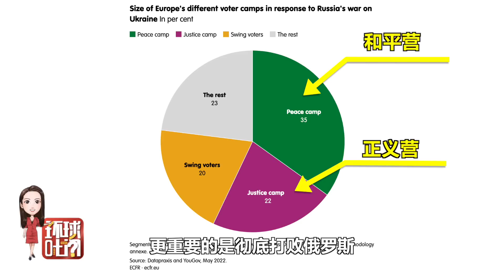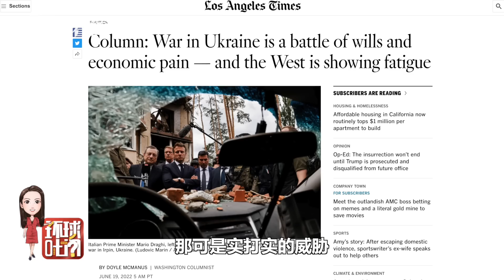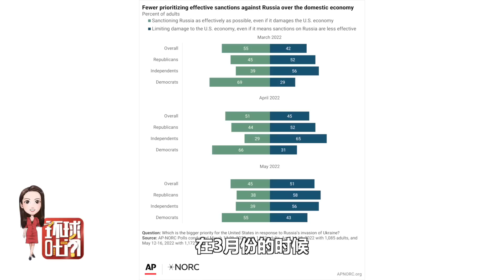【环球叶问】欧盟候选国地位，乌克兰真稀罕吗？给钱给武器，美欧不堪重负已然分裂！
“这里给10亿，那里给10亿，钱袋子很快就要瘪了”，这句话，原指冷战时美国四处扔钱拉拢盟友。如今被西方再次提起，指的则是看不到尽头的俄乌冲突。
乌克兰的需求越来越大，美欧今天支持一点儿，明天援助一点儿，什么时候是个头呢？飙升的能源价格和疯狂的通货膨胀，又会不会让西方民众对乌克兰失去兴趣呢？
站内热门：
1、【外交部发言人】华春莹+赵立坚+汪文斌：时而严肃，时而幽默；时而犀利，时而暖心，他们是外交天团！
2、【驻美记者眼中美国政治】东方卫视驻白宫记者张經義+驻华盛顿记者王涛峰：零距离解读美国政治！
3、【资深国际评论员@环球叶问】美女评论员章一叶：还在看老伯伯谈政治吗？来，和她一起聊聊国际热点！点我鸭！
4、【子午观潮】东方卫视新闻栏目《今晚TONIGHT》：上海时间周一至周五每晚21:30开播，港澳台、军事话题深度评论
6、【看看看日本&东瀛一周蒋】驻日记者、资深旅日媒体人，在日本聊日本，“精致”解读日本政治生活，他们更懂！
7、【陈彬欧巴坐镇欧洲看世界】90后驻外记者眼中的欧洲政治长啥样？东方卫视驻欧洲记者陈彬，努力搞一搞！
8、【国际热点深度解读@交叉点评】东方卫视深度国际时评节目《环球交叉点》嘉宾天团：跟着大咖追热点、涨知识！你就是朋友圈的“懂王”！
9、【国际热点周周聊@环球交叉点】东方卫视深度国际时评节目《环球交叉点》：上海时间每周日上午8点，跟随风靡全球的袁鸣姐姐和智库专家们，解读国际政治，顶级水准、干货满满！
优质拍档：
【ShanghaiEye魔都眼】
shorturl.at/mpv04
官方网站：
您还可以在下面这些地方找到我们：
微信公众号：环球交叉点 (smgcrossover)
微信视频号：环球交叉点
头条号：Knews环球交叉点、Knews交叉点评
西瓜视频：Knews环球交叉点、Knews交叉点评
企鹅号：交叉点看
抖音：环球交叉点